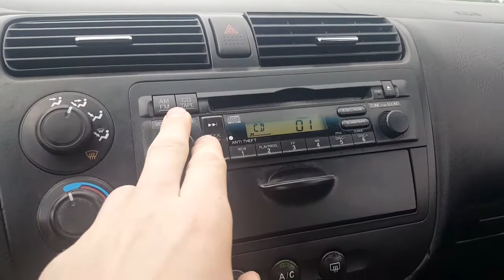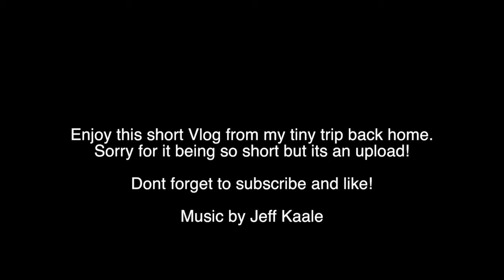saying goodbye to my dog (vlog008)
All the clips(that i could use)I had from my recent trip back home, leaving my dog until July!